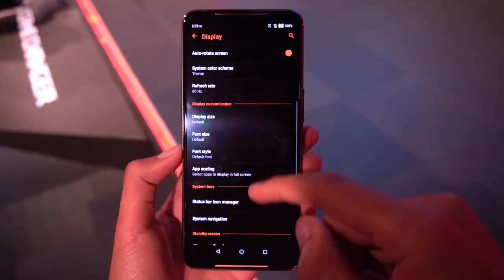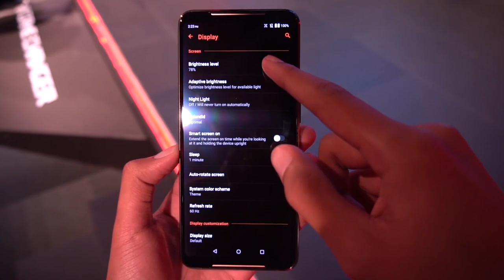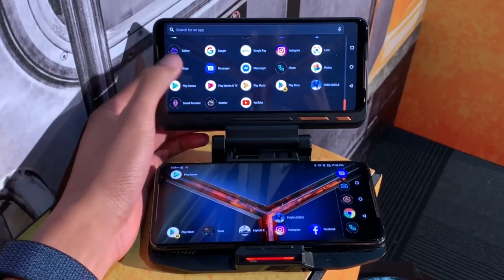Asus Rog Phone 2 "BANGLA"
we have started a new review channel which will help you to decide which gadget will suits you better. we are just starting, so there will be lots of mistakes. so please help us to grow a very helpful and informative youtube channel. we need your support. thanks